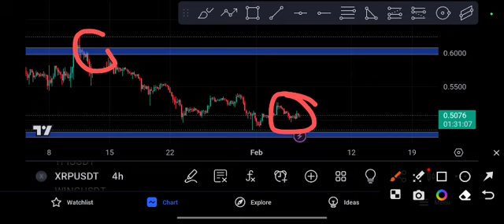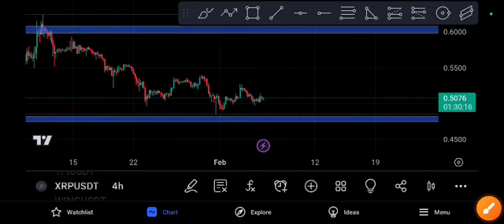XRP coming Explosion! Ripple Price Prediction